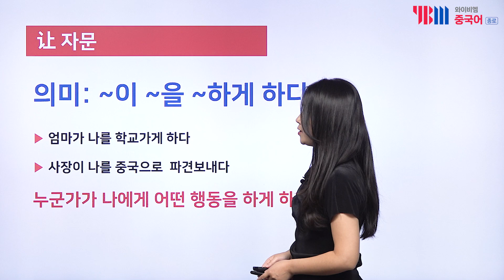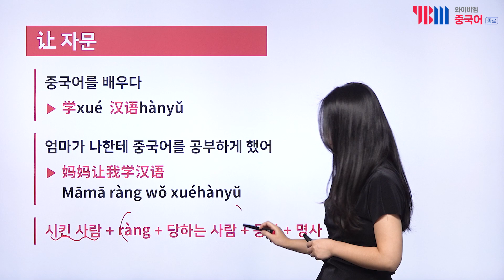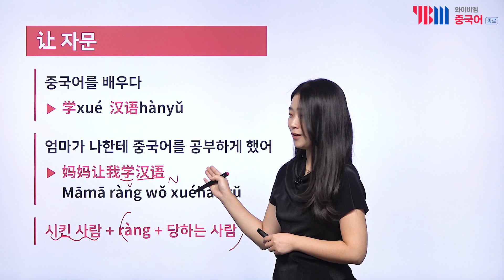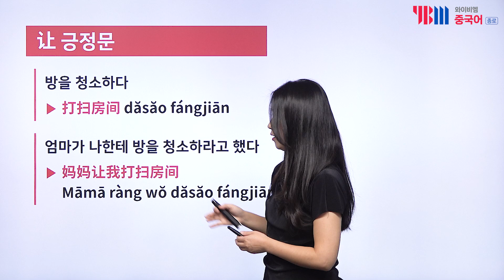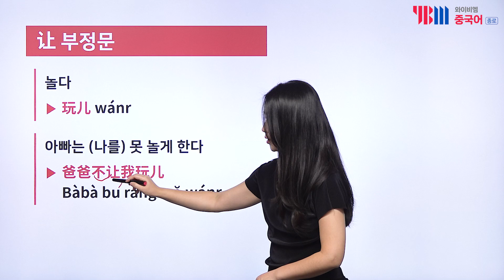회화에서도 HSK 3급에서도 필수인 문법, 让 ràng 자문 알아보기! [종로 기초 중국어 최효나 강사, YBM종로]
"~이 ~을 ~하게 하다"
무언가를 시키는 행동을 표현하는 문법, 让 ràng 자문!
회화에서도 자주 쓰이고 HSK 3급에서도 반드시 나오는 표현!

YBM종로 최효나 강사와 함께하는
기초중국어 필수 표현, "让 ràng 자문" 알아보기!

00:00 인트로 & 让 ràng 자문의 의미
01:09 让 ràng 자문 만들어보기
02:03 让 ràng 긍정문
03:16 让 ràng 부정문
04:31 다음 시간에 배울 내용 & 마무리